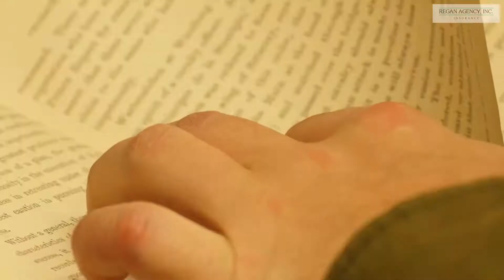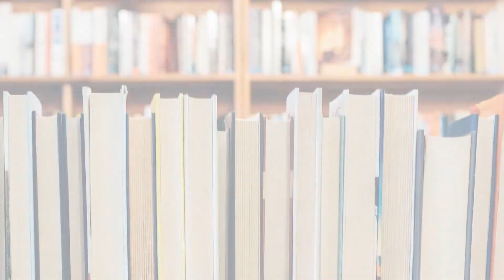Some Libraries Slated to End Fines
Here’s why a growing number of libraries are slated to end their fines and shift to a slightly different model.

A family-owned business, Long Island-based Regan Agency has more than 35 years of experience serving the library insurance and risk management needs of Tri-State residents and businesses.

Regan Agency, Inc.